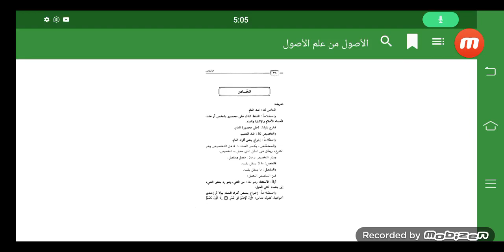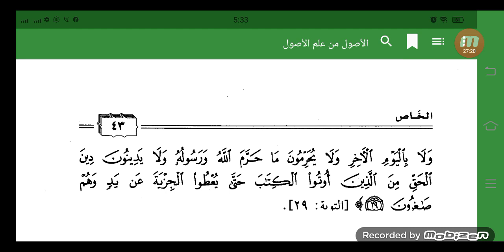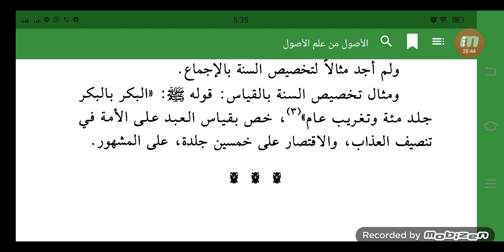الأصول من علم الاصول لابن عثيمين / الخاص / 29 صفر 1445 / حافظ ذيشان اشفاق /